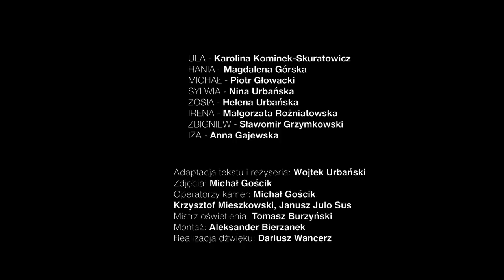Miłość nie wystarczy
Dzisiaj wyjątkowo zamiast rozmowy, czytanie performatywne sztuki "Miłość nie wystarczy" wg. scenariusza cenionej terapeutki, dr Ewy Woydyłło-Osiatyńskiej. Ta psychodrama pokazuje sposób powstrzymania alkoholizmu poprzez zmotywowanie uzależnionego do podjęcia leczenia. Widowisko wyprodukowano na zlecenie Fundacji Batorego.

Wystąpili:
ULA - Karolina Kominek-Skuratowicz
HANIA - Magdalena Górska
MICHAŁ - Piotr Głowacki
SYLWIA - Nina Urbańska
ZOSIA - Helena Urbańska
IRENA - Małgorzata Rożniatowska
ZBIGNIEW - Sławomir Grzymkowski
IZA - Anna Gajewska

Adaptacja tekstu i reżyseria: Wojtek Urbański
Zdjęcia: Michał Gościk
Operatorzy kamer: Michał Gościk, Krzysztof Mieszkowski, Janusz Julo Sus
Mistrz oświetlenia: Tomasz Burzyński
Montaż: Aleksander Bierzanek
Realizacja dźwięku: Dariusz Wancerz

Prosimy Cię o wsparcie Sekielski Brothers Studio

wpłaty bezpośrednie:

nr konta: PL 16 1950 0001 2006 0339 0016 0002
tytuł przelewu: Darowizna na film dokumentalny
Kod SWIFT Idea Bank: IEEAPLPA

TT: @sekielski

TT: @mareksekielski